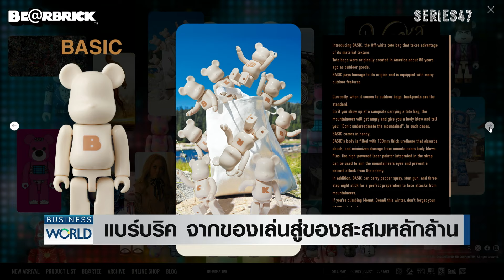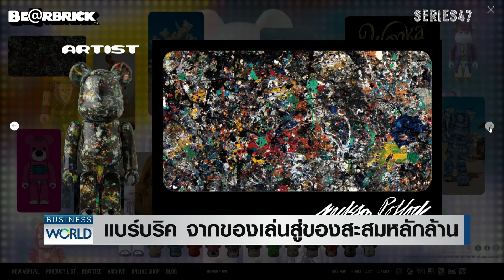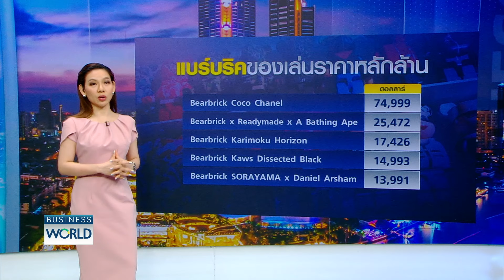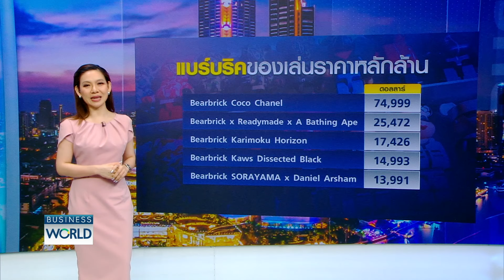“แบร์บริค” จากของเล่นสู่ของสะสมหลักล้าน! BUSINESSWORLD | BUSINESS WATCH | 11-04-67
“แบร์บริค” ตุ๊กตาหมีของเล่นที่มูลค่าสูงหลักล้าน จากการซื้อสะสมจนกลายเป็นการลงทุนของใครหลายๆคน ส่วนรุ่นไหนยอดฮิตมีมูลค่าเท่าไหร่

สำรวจตลาดอาร์ตทอย ตุ๊กตาของสะสมทั่วโลกมูลค่ากว่าล้านล้านบาท ประเทศจีนแหล่งผลิตใหญ่กว่าร้อยละ 80 ของโลก ส่องโมเดลธุรกิจ POP MART จากจีนทำไมเติบโตเร็วขยายสาขาทั่วโลก สินค้ารุ่นไหนฮิตขายดี ราคาพุ่ง และทำไมอาร์ตทอยถึงได้รับความนิยมจากนักสะสมอย่างรวดเร็ว

กับคุณยู ชญาน์ทิพย์ โลจนะโกสินทร์ ยูชญาน์ทิพย์ และคุณแพรว วรรณวณิช ภัสสรธนาพิชัย

facebook live : TNN LIVE
Line : @TNNONLINE
Youtube Official : TNNONLINE